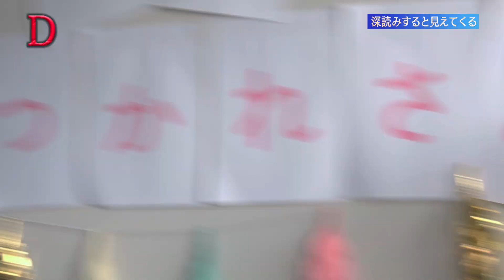【１話完結】意味が分かると怖いドラマ社長と結婚した同僚へ向けたお祝いV。同僚との楽しい思い出を語っているのだがそこには深読みした人にしか分からない裏のストーリーが…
【尾形&菅考察つき本編】見逃し配信はこちら！

【テレビ朝日 毎週金曜 深夜2時43分放送　※一部地域を除く】